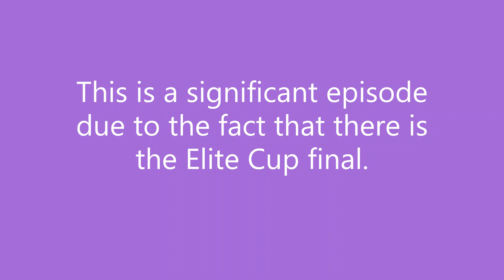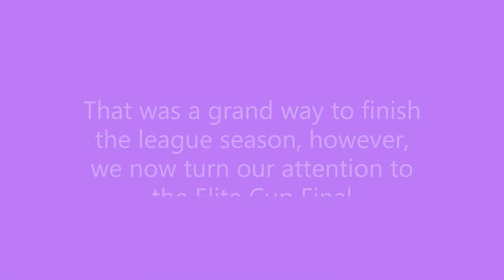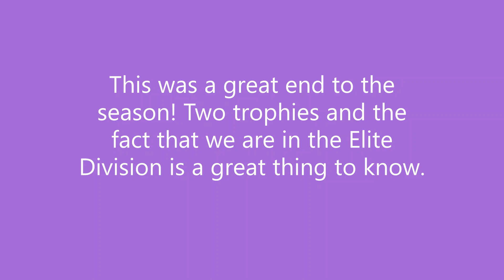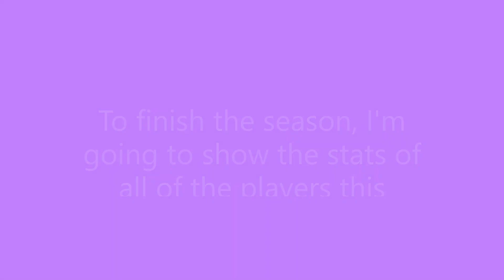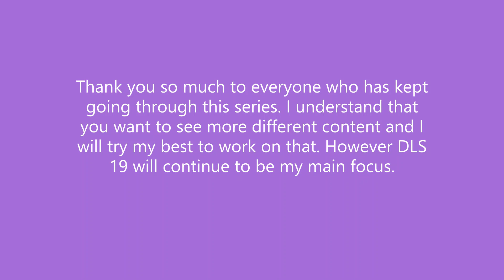CHAMPIONS - Dream League Soccer 2019 #17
We go again in season 3!